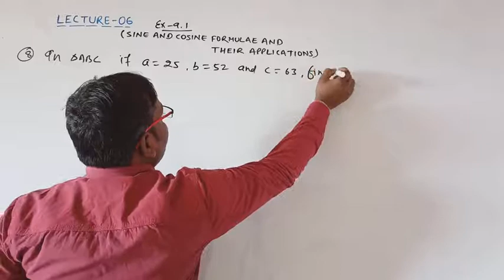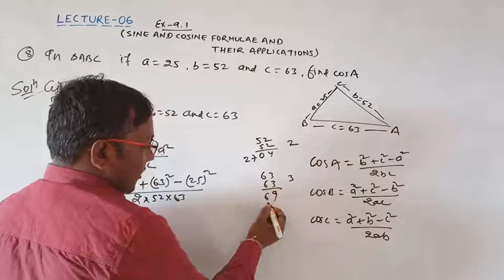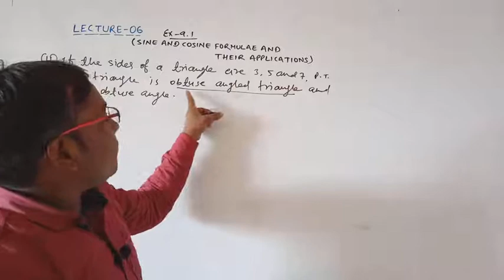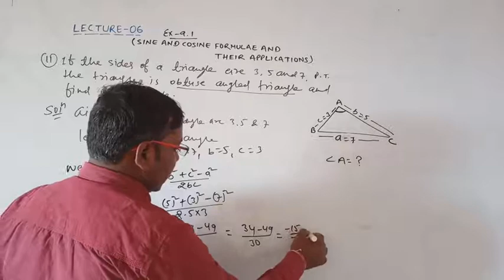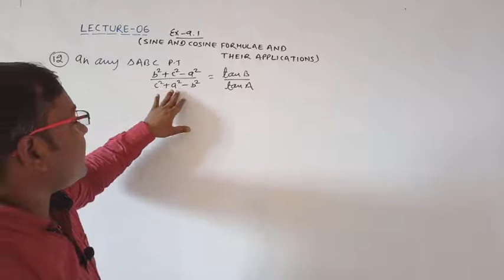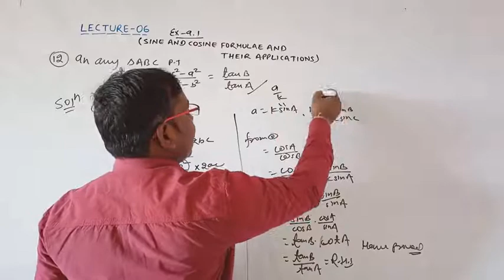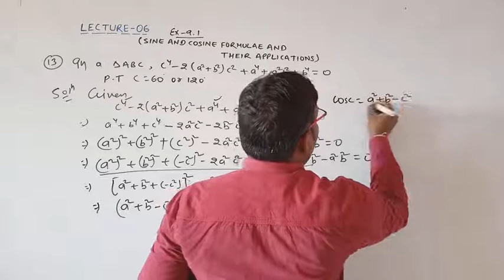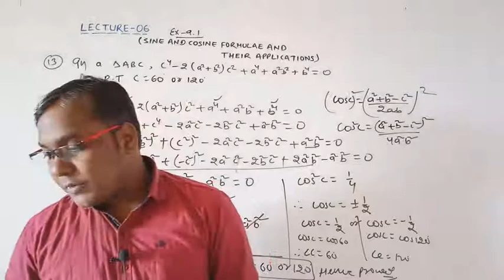Application of Sine And Cosine Formulae (06)